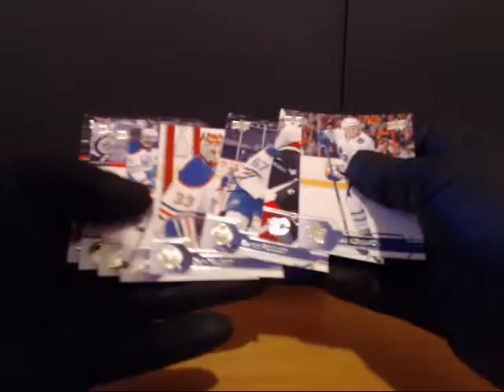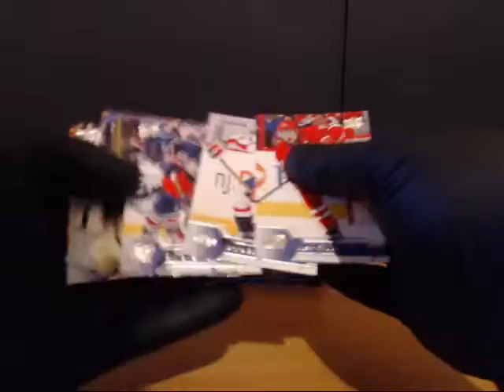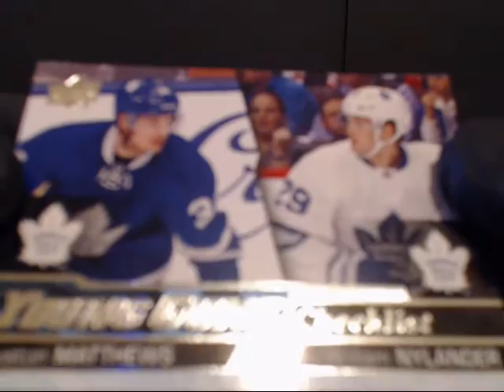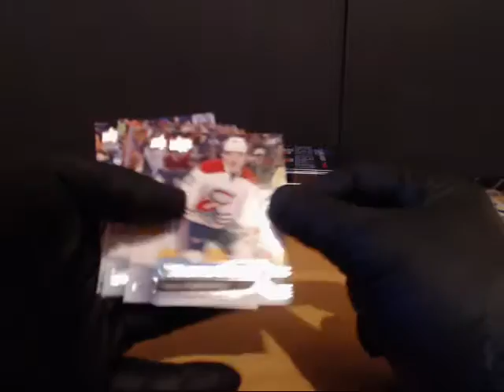personal tin for Joe